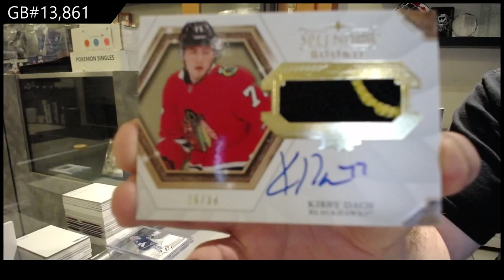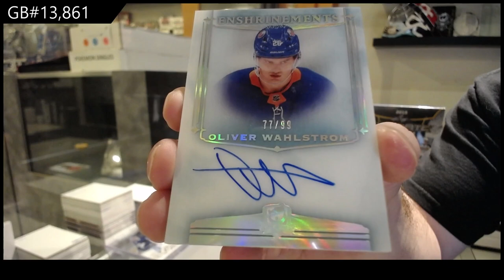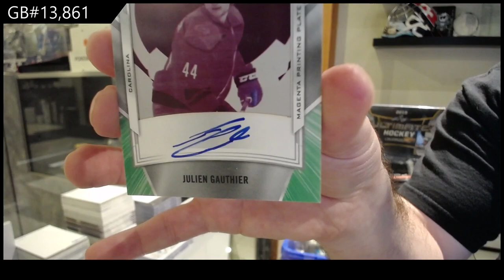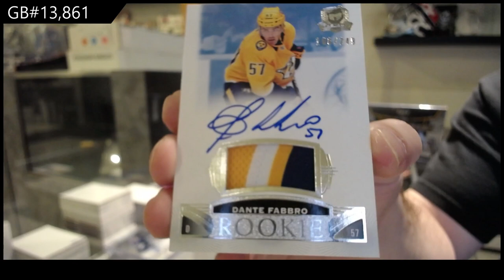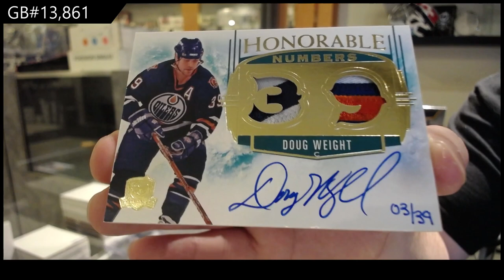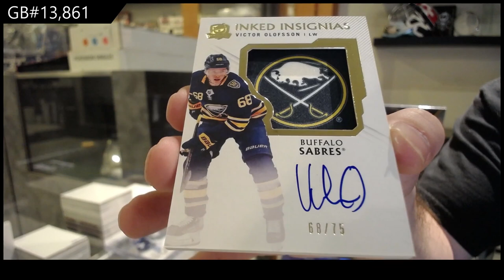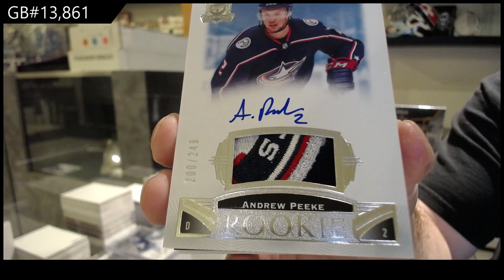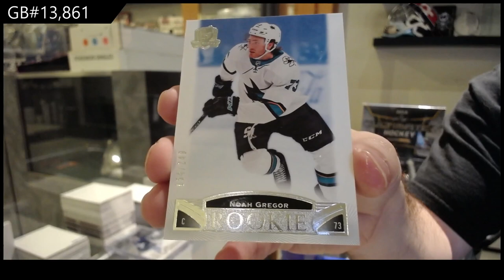19-20 Upper Deck The Cup Hockey 3 Tin Break - C&C GB #13,861